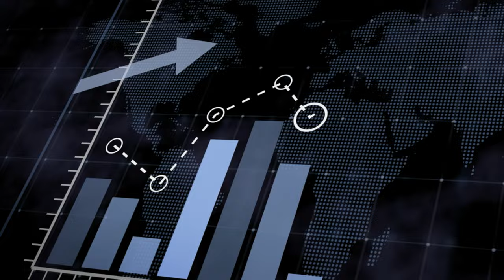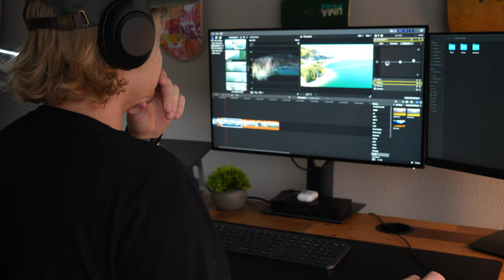Dark Methods for Infinite Productivity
This is not your average productivity or self improvement advice. These techniques are for those looking to change their life... at any means necessary. Extreme productivity is not to be taken lightly.

KEEP SEARCHING.